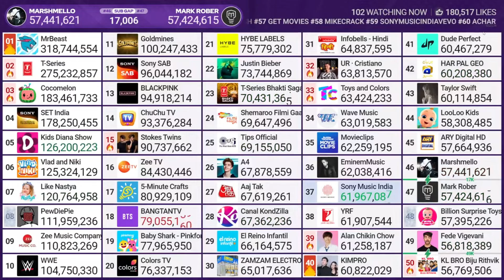Sony Music India LLEGA a 62 MILLONES de SUSCRIPTORES MOMENTO EXACTO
LIVE SUBS COUNT
live subs